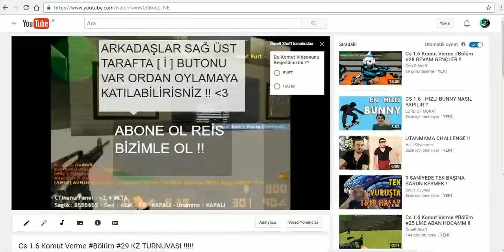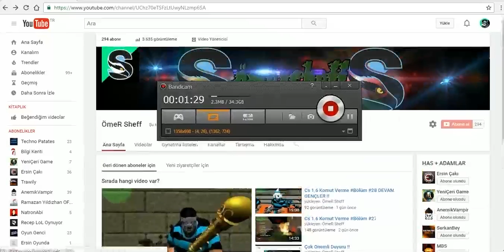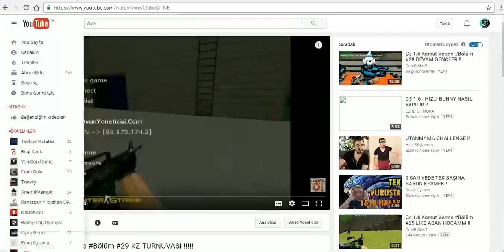Sheff Kanalından Önemli Duyuru !! YENİİİ !!! +300 ABONE !!!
▬▬▬▬▬▬▬▬▬▬▬▬▬▬▬▬▬▬▬▬▬▬▬▬▬▬▬☾★♔ ♕ ♖ ♗ ♘ ♙★☽ ▬▬▬▬▬▬▬▬▬▬▬▬▬▬▬▬▬▬▬▬▬▬▬▬ ▬▬▬▬▬▬▬▬▬▬▬▬▬▬▬▬▬▬▬▬▬▬▬▬▬▬▬. +10 LİKE BE REİS ▬▬▬▬▬▬▬▬▬▬▬▬▬▬▬▬▬▬▬▬▬▬▬▬

SKYPE : Sheff. ►Merhabalar ben Ömer Sheff ve bugün sizinle bir videoda daha beraberdik! Videomda hatalarım olduysa lütfen bunu yorumlarda belirtiniz.

►Beğendiyseniz◄
-Beğen Butonuna Basmayı
-Yorum atmayı
-Paylaşmayı

BÖLÜM 20 KIRAATHANE GAMİNG ÇZEL !!
BÖLÜM 19 KIRAATHANE GAMİNG ÖZEL !!
BÖLÜM 18 KIRAATHANE GAMİNG ÖZEL !

cs 1.6 jailbreak komut verme
cs 1.6 jailbreak isyan atma
cs 1.6 jailbreak nasıl komut verilir
cs 1.6 jailbreak isyan taktikleri
cs 1.6 jailbreak gömme bugu
cs 1.6 jailbreak sheff ömer
cs 1.6 jailbreak nasıl oynanır
cs 16 servere nasıl giris yapılır
cs 1.6 sifre nasıl girilir
cs 1.6 jailbreak isyan yapma
cs 1.6 jailbreak jb bugu
cs 1.6 zomibe bluder
cs 1.6 jailbreak jb hilesi
cs 1.6 jailbreak isyan team
cs 1.6 jailbreak isyan atma taktikleri
cs 1.6 jailbreak lazer nasıl yapılır
cs 1.6 jailbreak komutlar
cs 1.6 jailbreak lr nasıl atılır
cs 1.6 jailbreak oynuyoruz
cs 1.6 komut verme bolumler
cs 1.6 jailbreak redbull kodu
cs 1.6 jailbreak redbull nasıl alınır
cs 1.6 jailbreak roket bugu
cs 1.6 jailbreak 2016
cs 1.6 jailbreak troll